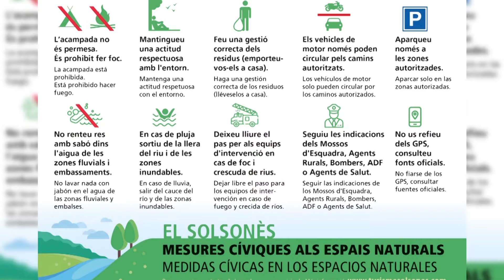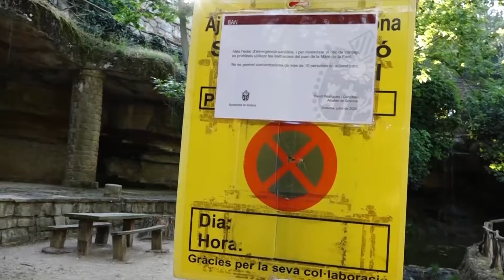El Solsonès combat la massificació a Guixers i la Mare de la Font